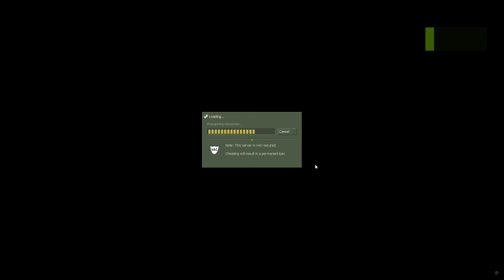Entro a un server LLENO DE HACKERS 😯... | Counter-Strike 1.6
el dia de hoy les traigo un gameplay que grabé cuando estaba jugando casual, y derrepente entro dicho personaje al servidor a intentar "perturbar" mi partida, cuando era todo lo contrario me dio mas diversion 🤑.

Ya saben gente, no usen esas cosas extrañas para jugar

counter
counter strike
cs
cs 1.6
counter strike 1.6
cs2
counter strai
counter strike
capture the flag
capturar la bandera
cs 1.6 ctf
cs 1.6 ctf mod
ctf mod cs 1.6
counter strike mod
counter strike capture the flag mod
cs 1.6 cheat cfg
cs 1.6 fps boost
cs 1.6 hacker noob
counter strike ctf cheat
cs 1.6 strafe
cs 1.6 strafe mod
counter strike strafe
counter strike strafe mod hack
hack cs 1.6
cs 1.6 hack
counter strike hack download
download cs 1.6
cs 1.6 steam
download cs 1.6 hacked version
counter strike 1.6 how to install
steam counter strike
Randro
cs 1.6 randro
cs 1.6 aimbot tutorial
cs 1.6 tutorial
cs 1.6 duble duck
cs 1.6 sgs
counter strike aimbot tutorial